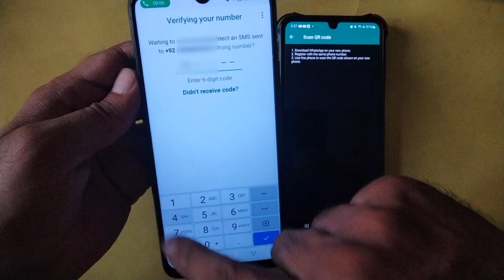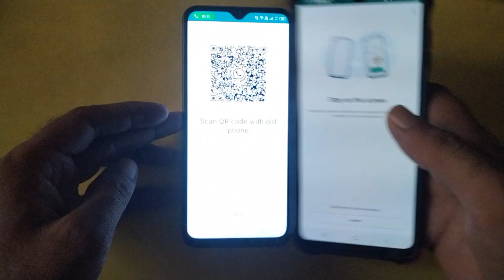How to Transfer all Data Chats on Whatsapp from old phone to new phone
How to Transfer all Chats on Whatsapp from old phone to new phone. Video is about how you can Transfer all Chats on Whatsapp from old phone to new phone.